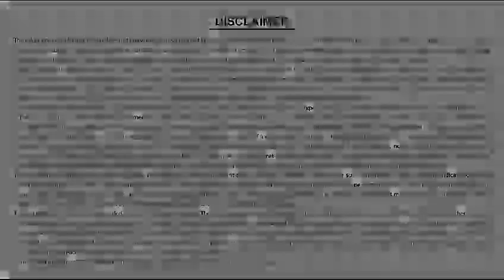Be patient with your Mutual Funds and SIP investments.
Open FREE Demat & Trading Account With AngelOne

We provide online Tax & Financial Services all over India, No need to come physically at our office.
Our Services:
1. Mutual Fund: Debt/Equity/ELSS
2. Insurance: Life, Health & General
3. Digital Signature Certificate (DSC)
4. Fixed Deposit: Company FD
5. Bonds: Tax Saving Bonds & Gold Bonds
6. Demat /Trading Account Opening
7. PMS